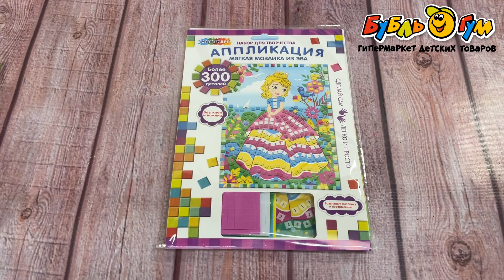Аппликация мягкая мозаика Принцесса 17х23см